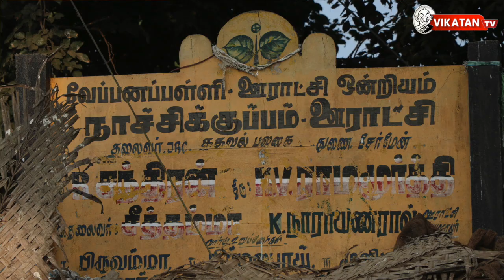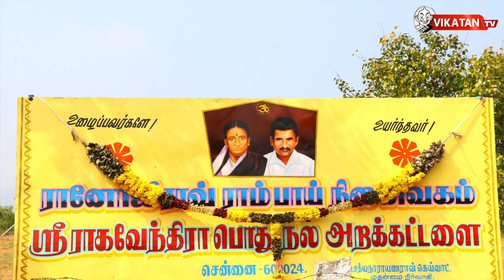Superstar Rajinikanth's Native: 'Tamilnadu' or 'Karnataka' ? - Answer is here !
Super star Rajinikanth was born in Maharastra district, due to poverty rajini and family members had moved to Bangalore, there he spent his 25 years, after he entered in Tamilnadu and get into acting and reached hights. Rajinikanth's real native is a place called 'Nachikuppam' in Krishnagiri district. Still many of his relatives live there. Rajini had done many welfares for Nachikuppam like setting up wells and water station for animals. Rajini drafted a plan to
go to Nachikuppam but still he didn't go yet as he was tied up with shoots. Rajini confirms his political entry on 31st December 2017 and he will contest in all 234 constiunces. Will Rajinikanth stand his in own constiuency for the upcoming elections or not? its all in the hands of Rajinikanth.
CREDITS
Host - Saravanan  | Script -M Vadivel  | Camera - Saran  | Edit - Harshavarthini | Photos- K Manivannan